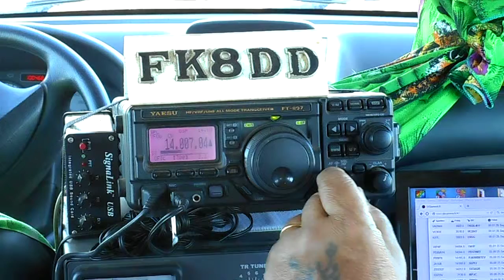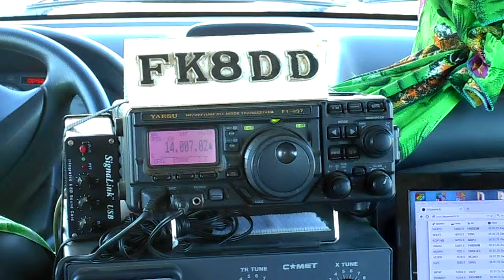FK8DD/m QSO with K7RR UA3CS RA1TU ON5JT WP4F EC7ABV on 20m 25/09/2015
Nice condx today 25/09/2015, i worked K7RR, UA3CS, RA1TU, ON5JT, WP4F and EC7ABV on 14.007 khz CW at 04:59 utc.